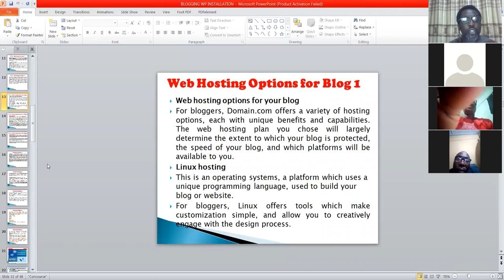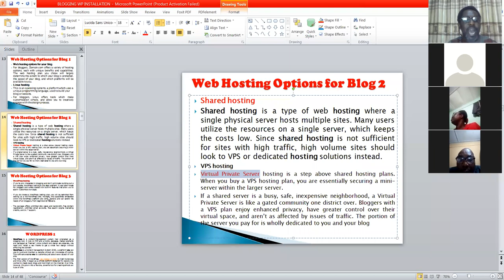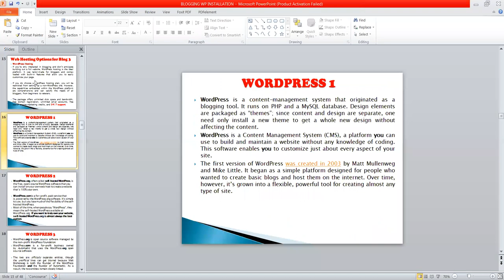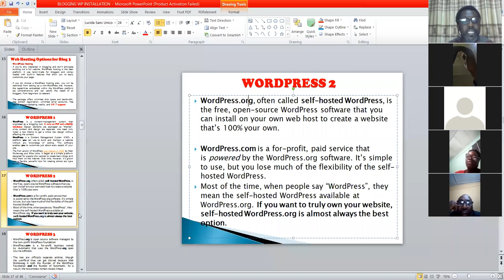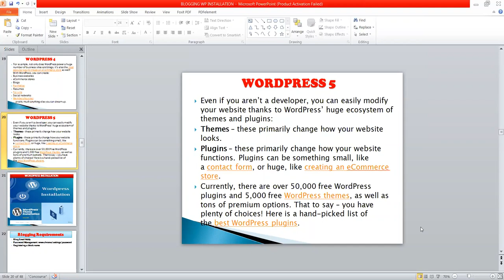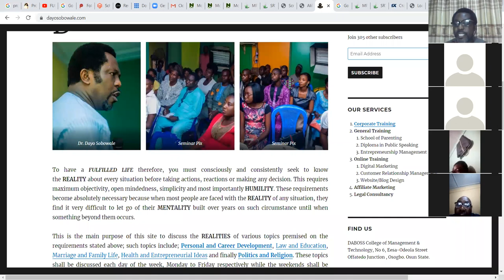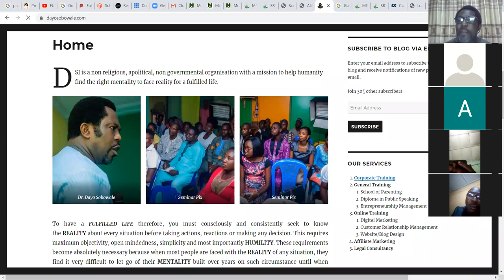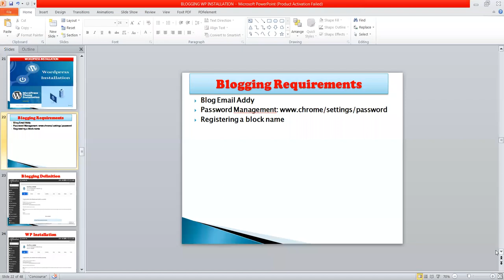blog hosting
BLOGGING